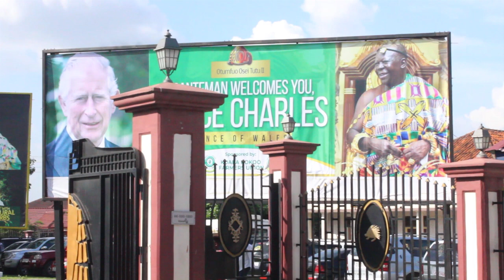Prince Charles and Duchess Camilla Pay Royal Visit to Otumfuo Osei Tutu II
The Asantehene Otumfuo Osei Tutu II has called on the Prince of Wales to influence investment opportunities towards the growth of the Ghanaian economy.
According to Otumfuo, such investments will go a long way to eradicate poverty, illiteracy and diseases which are currently the war Ghana is fighting against.
The Prince of Wales, Prince Charles and his wife, the duchess of Cornwall, Camilla, are in Ghana for a five-day visit.